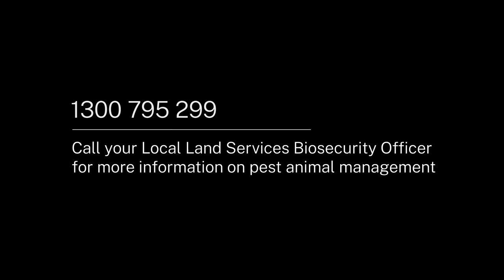​​Donkeys prove capable guardians in wild dog protection trial​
Trained donkeys have demonstrated their value in protecting sheep from wild dog attacks in an innovative trial in the Central Tablelands.

Landholders Butch and Fiona Pilley worked closely with Local Land Services to introduce two donkeys as guardian animals into their Hill End grazing operation, with no dog attacks recorded over the three years since, said Senior Biosecurity Officer Paul Gibb.

“We started working with Butch and Fiona on the donkey project about three years ago,” Mr Gibb said.

“Since we've started, there have been no attacks from wild dogs on sheep with the donkeys in the mob — knowing the history of this area, it's been a great outcome.”

The Pilleys and other landholder in the area have suffered significant livestock losses due to wild dog attacks, carrying with it large economic, welfare and emotional costs.

“You could come down to a paddock in the morning and find twenty to thirty sheep killed in one night,” Mr Pilley said.

“They can also kill a lot of lambs – one year we lost around 250 lambs with a follow-on impact on ewes lambing in the following years.

“So the cost could easily add up to $30,000, plus the stress of having to come down every morning and find your sheep dead or maimed.

“The impact that the donkeys have had has been quite remarkable.”

Donkeys are well suited as guardian animals and have a long history of protecting livestock in parts of the world. However, they must be bonded carefully with livestock to ensure a successful result.

“Donkeys are well-matched against a wild dog and can be quite aggressive,” Mr Gibb said.

“They can strike at a dog with their feet and grab it with their mouths, so they're very good defensive animals.”

The trial is one of the ways Local Land Services works with landholders to support effective pest management and reduce their impact on livestock and the environment.